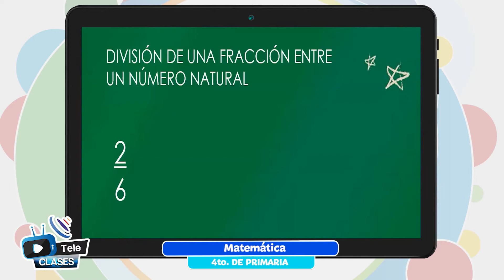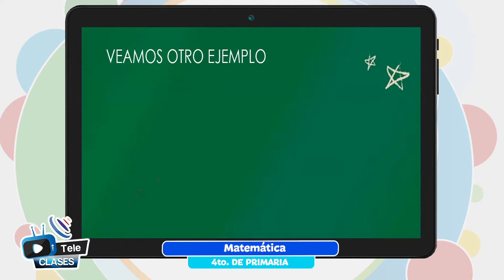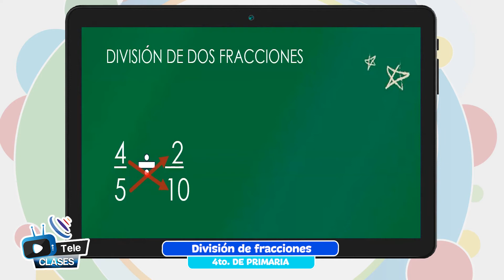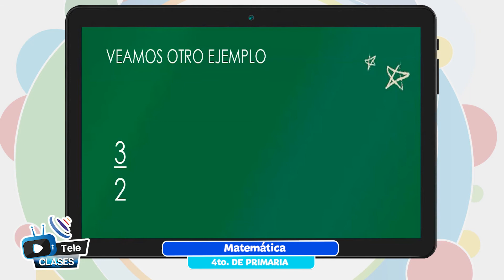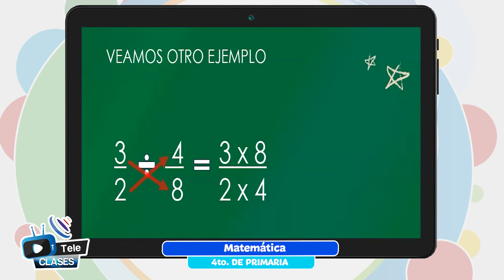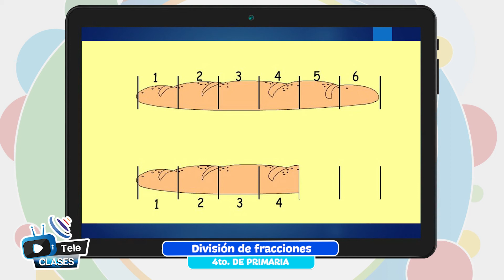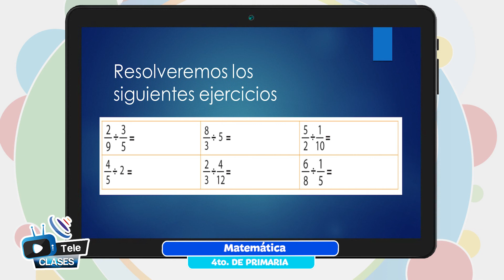División de fracciones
Tema 👩🏫 👉 Matemática - “División de fracciones”

Maestr@ 👩 👨 👉 Prof. María Luz Salinas - Chuquisaca